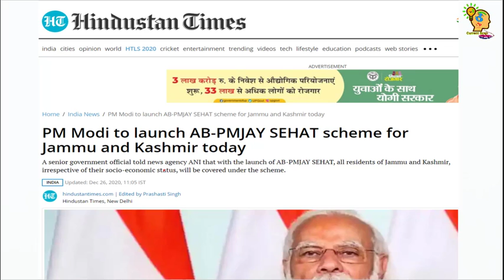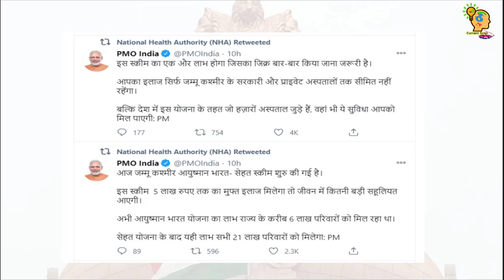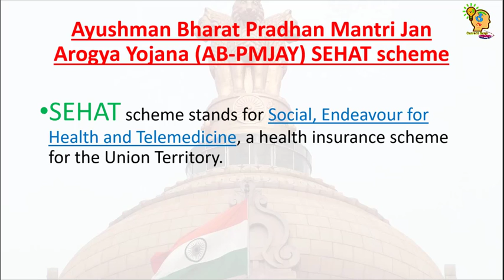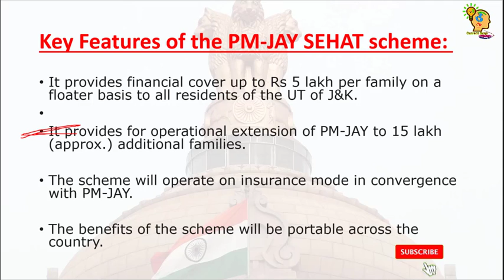PM JAY SEHAT scheme for jammu & kashmir residents | AB -PM JAY SEHAT scheme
Hello everyone this is  Sourabh Singh from CURRENT SCAN.
In this video Idiscussed about the AB-PM JAY SEHAT scheme which was launched by PM MODI JI  on 26th DECEMBER 2020.
This is also known as PM JAY SEHAT. This scheme launched for the residents of the JAMMU & KASHMIR